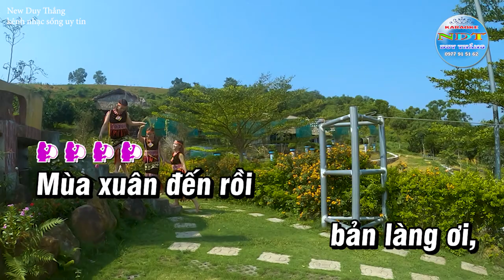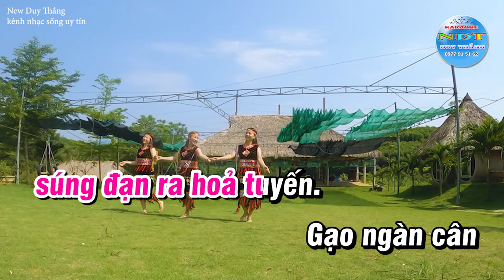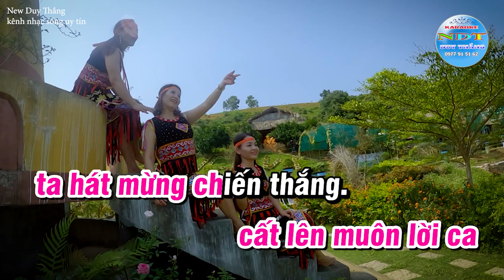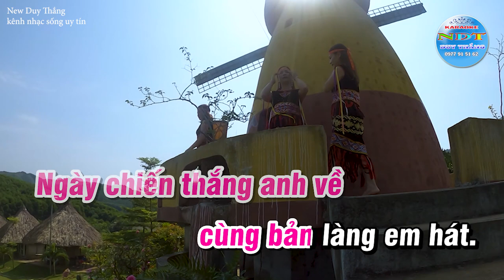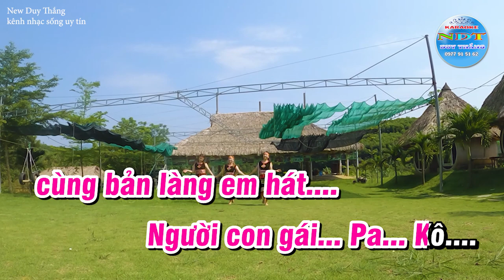Người Con Gái Pa Cô Karaoke Tone Nữ Duy Thắng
Tên bài hát : Người con gái pa kô
Sáng tác     : NS Huy Thục
Thể loại      : karaoke nhạc sống
Trình Bày   : Keyboad Duy Thắng